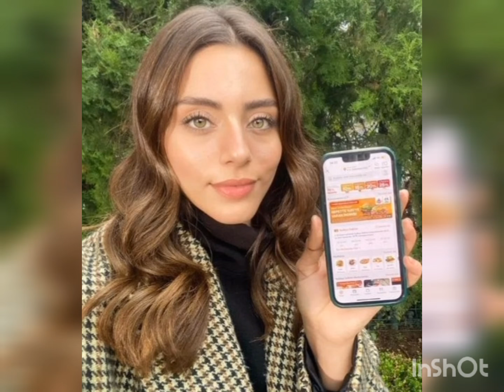Halil Ibrahim Ceyhan Handsome Look !Sila Turkoglu Sad